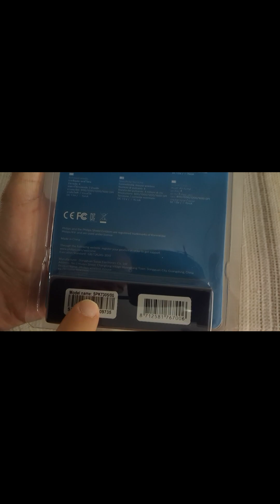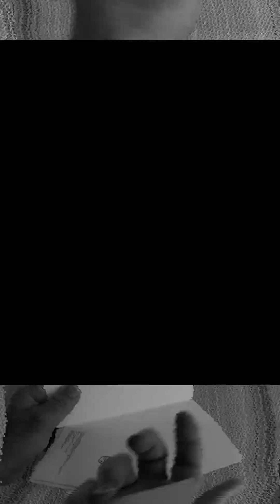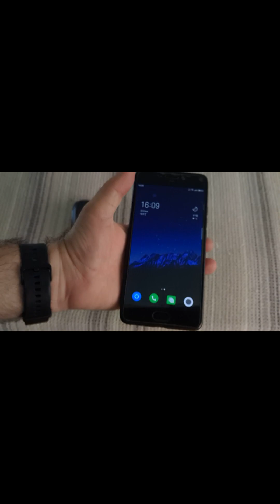Philips M305 İncelemesi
Telefon dikey modda çekmiş ! kurtarabildiğim kadar

ofis için ideal oyun oynamak biraz işkence olabilir ama tabii kişiden kişiye değişir.